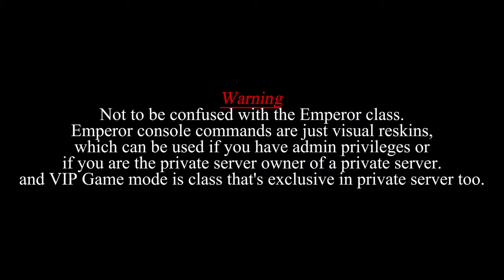Guts & Blackpowder All Emperor of Every Nation.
Timestamps:
0:00 Intro
0:07 Napoleon I (France)
0:13 Napoleon I [VIP Mode] (France)
0:41 George III (Britain)
1:39 Frederick William III (Prussia)
1:46 William I (Dutch)
1:51 Alexander I (Russia)
1:58 Frederick VI of Denmark (Denmark)
2:06 Charles XIV John (Sweden)
2:13 Mahmud II (Ottoman)